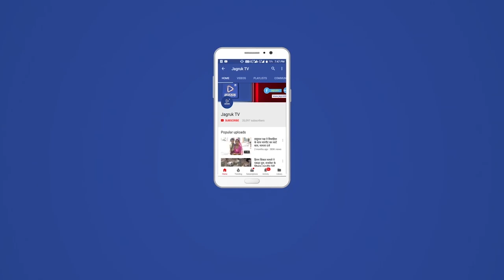पोसालिया : खड़ी गाड़ियों के बस ने मारी टक्कर,बस खाई में गिरी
पोसालिया में पुलिस थाना पालड़ी एम में  । पालडी एम थाना क्षेत्र के अंतर्गत बाबा रामदेव होटल के सामने सिरोही से जयपुर जाने वाली बस ने होटल के सामने खड़ी गाड़ियों को टक्कर मार दी जिससे तीनो गाड़िया क्षतिग्रस्त हो गई और  जिससे बस का संतुलन बिगड़ गया और बस टक्कर मारने के बाद खाई में गिर गई  बस में सवार चार यात्रियों की चोटे भी आई ।जिन्हें सिरोही राजकीय अस्पताल पहुचाया गया और गाड़ियों को थाना लाया गया ।  पुलिस ने मौके पर पहुँचकर आगामी कार्यवाही शुरू की